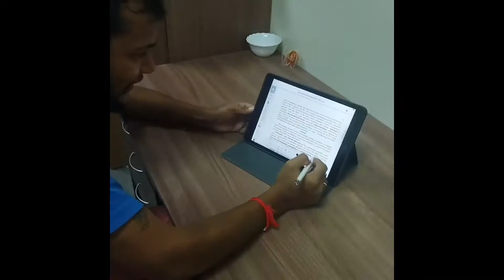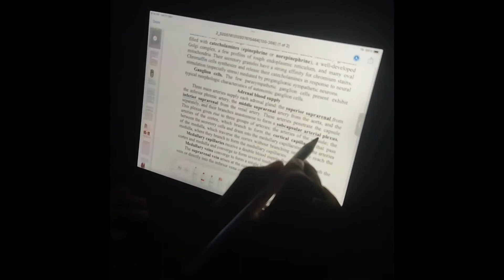Hostel Room in Russian medical college